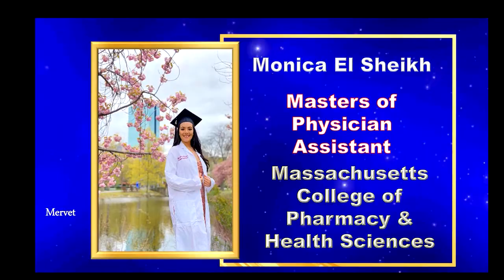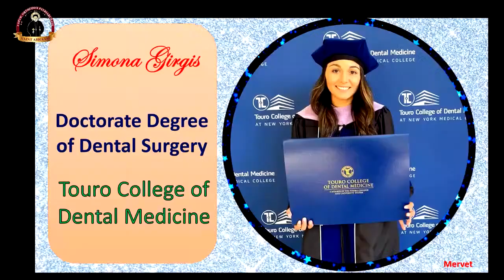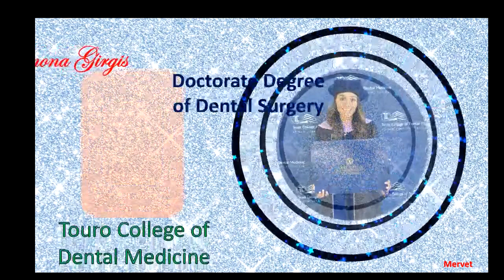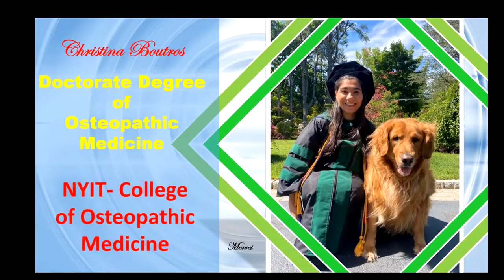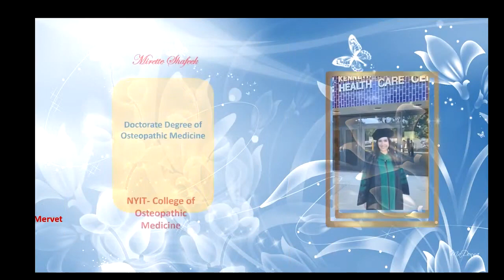St Abraam Coptic Church, NY 2021 Graduation